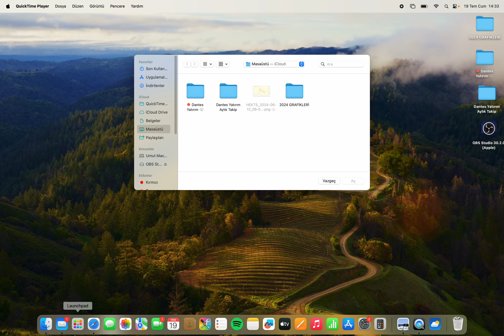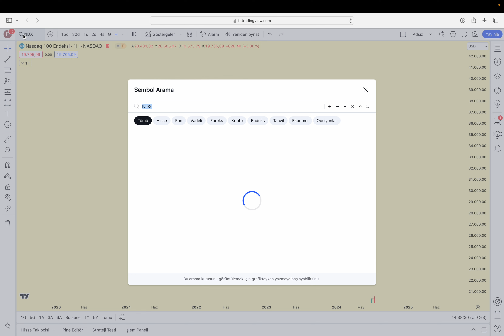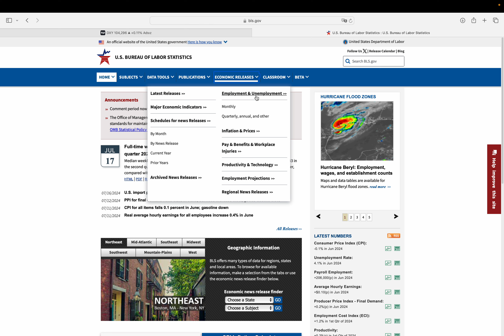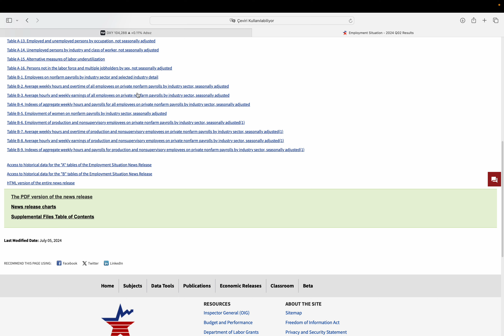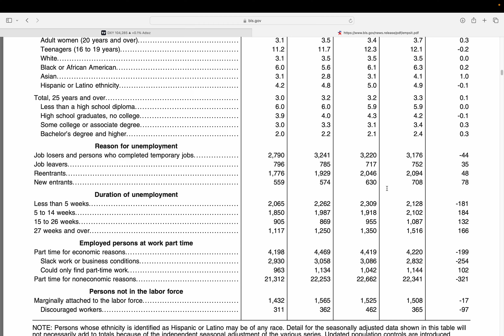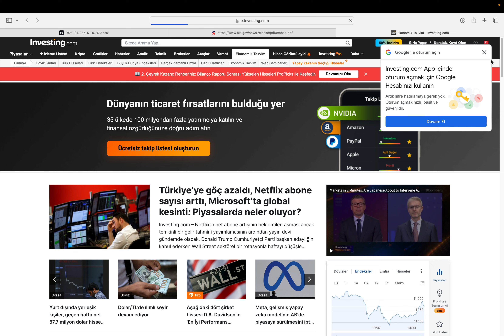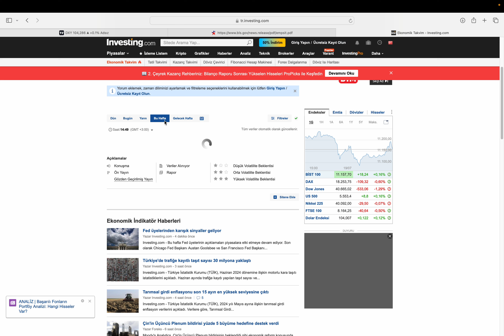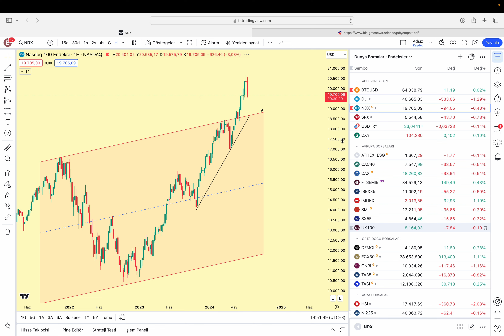ABD Borsaları Eğitim Serisi - 2 | Faiz, Enflasyon, Tarım Dışı İstihdam, Endeksler ve Dahası...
Dostlar selam,

ABD Borsaları Eğitim Serisinin ikinci videosu geldi.

Sorularınızı veya isteklerinizi yoruma yazabilirsiniz.

2-3 videoda bir soru-cevap videosu da yapmayı planlıyorum.

Videodaki hiçbir yorumun yatırım tavsiyesi içermediğini unutmayın lütfen.
Kasa sizin karar sizin.

Finansal Özgürlük Hayalleri Kuranlar İçin:

-- DANTES PRICE ACTION EĞİTİM SETİ --

Youtube KATIL | Ayrıcalıklar - Haftada 2 Video

**Haftanın Takip Listesi **

Hafta sonu yayınladığım videoda hafta içi takip edeceğimiz 5 hissenin detaylı analizini yapıyorum.

**Geri Alım Programı Yapan Şirketler**

Geri alım programı açıklayan şirketlerin maliyetlerini takip edip bir alım stratejisi oluşturuyoruz.